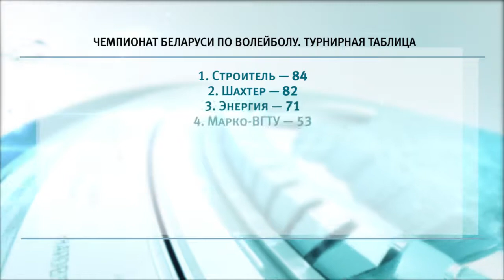Спортивное обозрение 12.02.2019